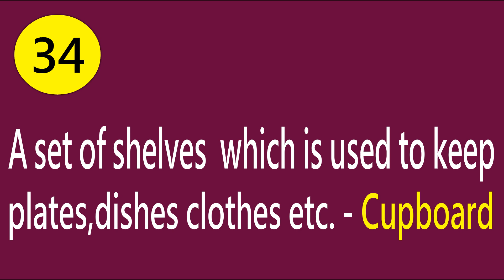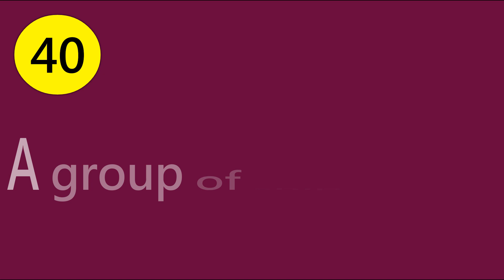OneWordSubstitution II Part-4 II Small Talk Institute II English Grammar &Public Speaking Training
HI!
I'm Small Talk Institute.
If you are looking for a great Public Speaking Institute So don't worry at all. you people reach out at Small Talk Institute.
Here we transform you and make an effective and dynamic speaker in no time.
we have 3 YouTube Channels.
1) Small Talk Institute (English Grammar & Public Speaking Training)
2) Small Talk Institute_Computer Course (Full Computer Course)
3) Small Talk Institute_The Dance Academy (Entertainment)

Do Visit our all channels and don't forget to
Thanks a ton to my all adorable viewers.(I Love You All)